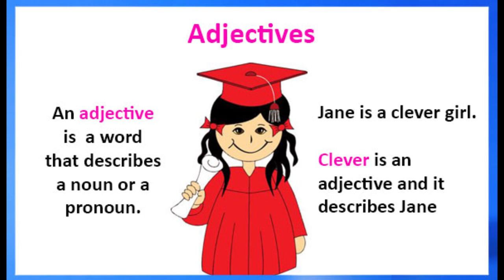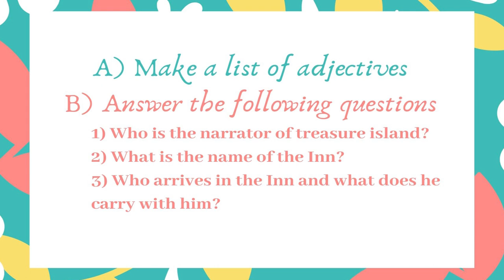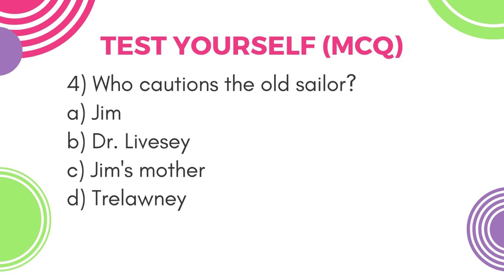Chettinad Vidyashram (Treasure Island)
Chapter 2 Std 4